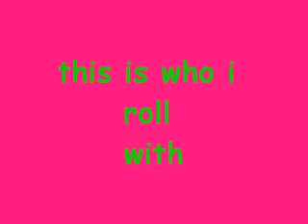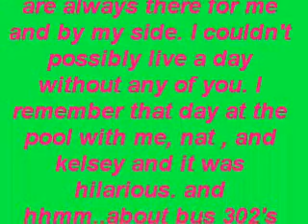alexis's crazy movie of friends and fam.wmv